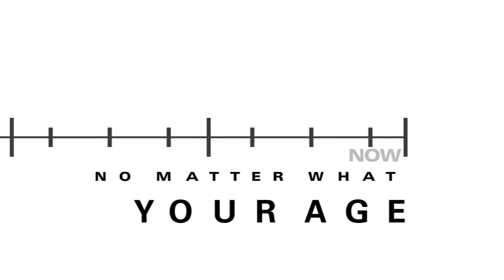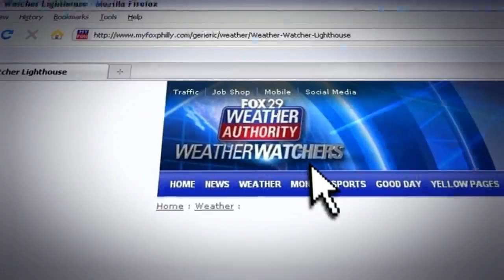WTXF - 2011 - "You Deserve More" Promos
Here's 4 promos.

The first, a :60 image spot, relies on text and Greg O'Neill to sell the innovative/infuriating/illuminating/idiotic (pick your adjective) format for Fox 29's news.  There are several direct swipes at the competition, including one where both Action and Eyewitness Newses are called out by name.  And typeface.

The second is the promo for their Winter Weather Authority branding, with the Fox 29 GPS and a cool cel-shaded model of their building presumably done at Fox's Tampa graphics hub.

The third promo is another general "You Deserve More"/"Our Newscast Is Different" image spot.  Not as effective as the first.

Promo #4 is for The Simpsons, and... uh, I really have no idea what it means.  29 seems to be good at making promos for their comedies that are more baffling than funny.